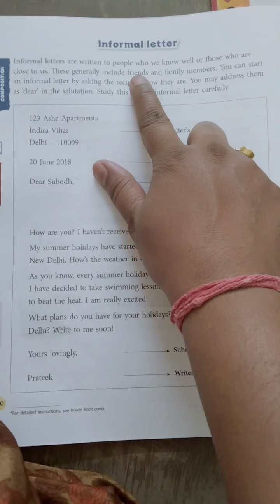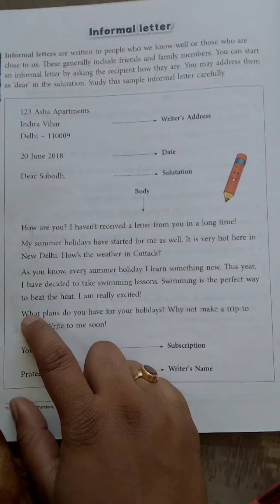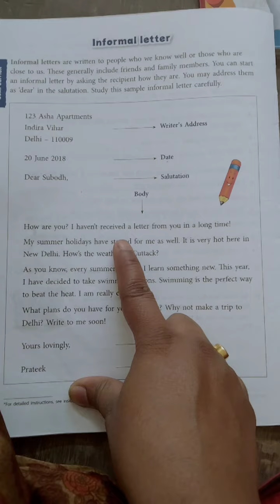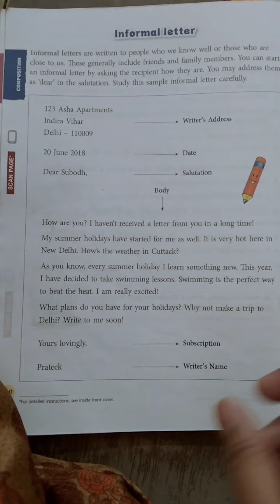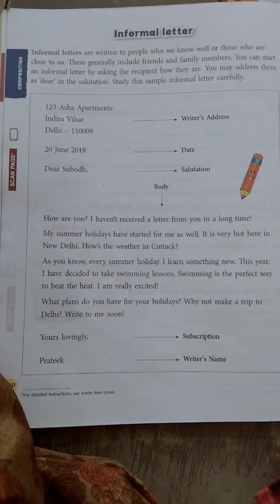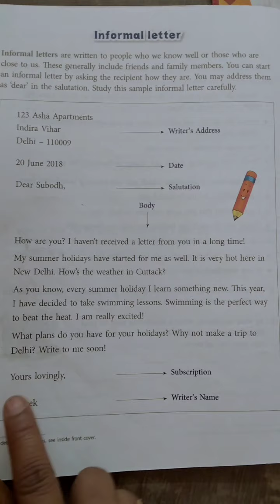Std-4th English Sub-English ( video-91)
Informal letter